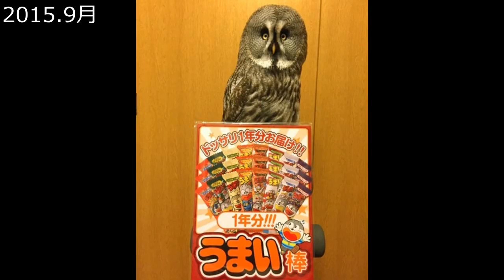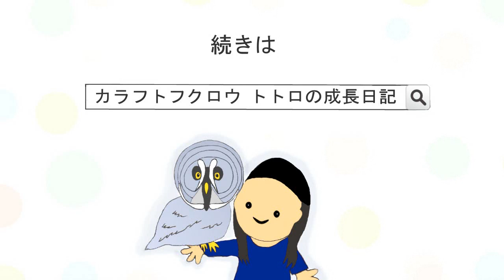カラフトフクロウ トトロの成長記録【オリジナルBGM】great grey owl / 赤ちゃん(雛)～現在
ブログ『カラフトフクロウ トトロの成長日記』の画像スライドショーです。

2才になったトトロちゃん♀のお祝いに動画を作りました！
BGMはジブリ映画『となりのトトロ』をmixしたオリジナル曲です。

雛の時から人懐っこく、とても可愛い子です。
フクロウ好きな人は是非blogを覗いてみて下さい！
僕もファンなんで欠かさず読ませてもらってます(^_^)
『カラフトフクロウ トトロの成長日記』

カラフトフクロウ トトロの成長記録【スライドショー】great grey owl / slideshow 赤ちゃん(雛)～現在

★オススメオリジナル動画★
【作業用BGM】テンションが上がる壮大なファンタジー系音楽【オーケストラ風】【オリジナル】【フリー】『いつも心に太陽を』
【作業用BGM】【癒し】雨の日に聴きたい曲・音楽 / Rain Song / Music you want to listen to on a rainy day
【作業用BGM】【和風曲】和を感じる曲・音楽 / 日本の美しい風景～Beautiful scenery of Japan～
星（惑星・恒星）の大きさを比較 / 【BGM】宇宙を感じる音楽 / Planets and Stars to Scale